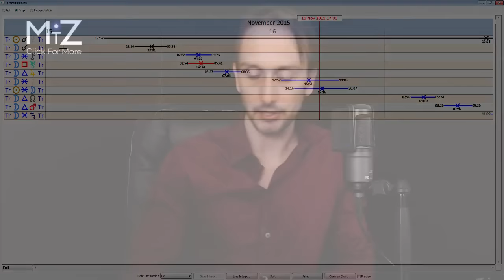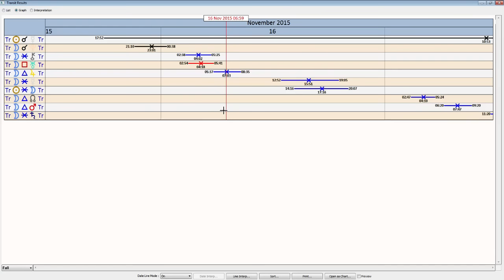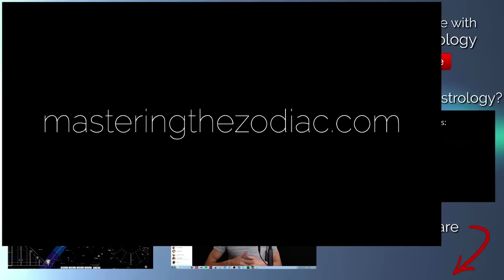Daily Sidereal Astrology Horoscope: November 16th 2015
Today the moon continues her transit of Sagittarius where our feelings are free-spirited and open to adventure. The Sun and Moon are in harmonious aspect in this crescent phase of the lunar cycle so our self-expression can come quite naturally. With Mercury very close to the Sun there is passion and energy behind our communication and thoughts.